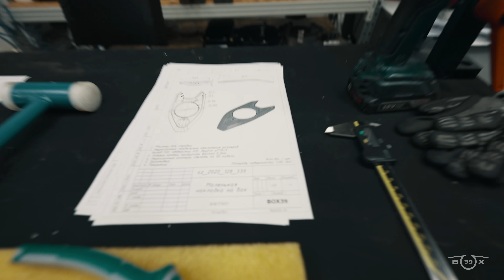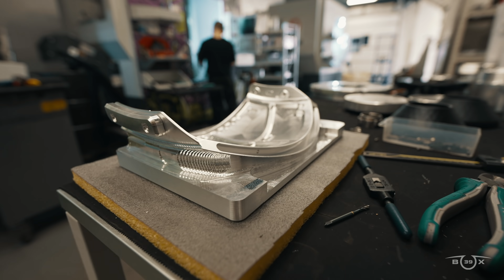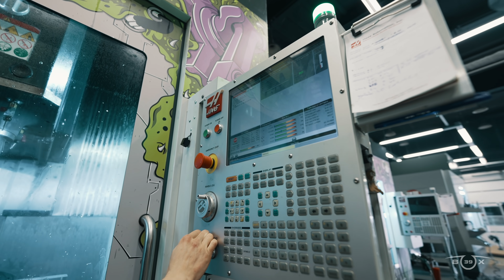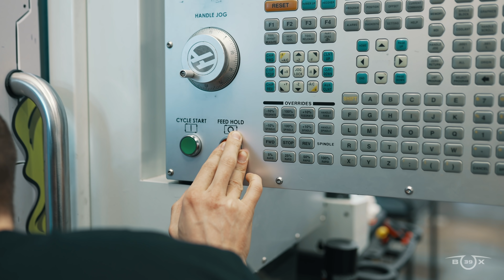ХВОСТ ДЛЯ FAT BOY. DUCATI STAGE 3.